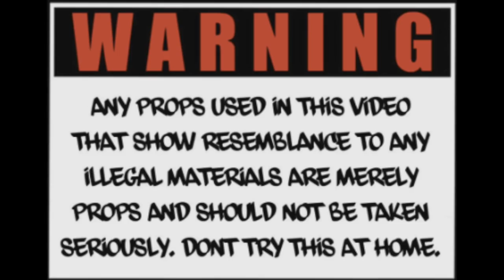OTB Drilla ft MoneybaggJu Topshottadan, OTB Lil 3 -All Facts (SHOT BY Cuzzo Shot This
OTB Drilla ft MoneybaggJu Topshottadan, OTB Lil 3 -All Facts(SHOT BY @Cuzzoshotthis @Dahoodnerds - Official Music Video)